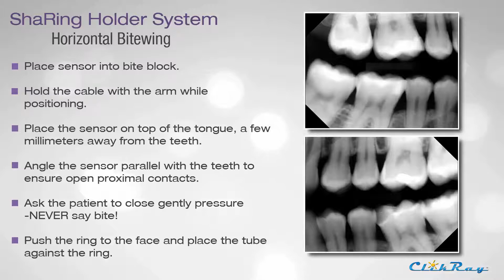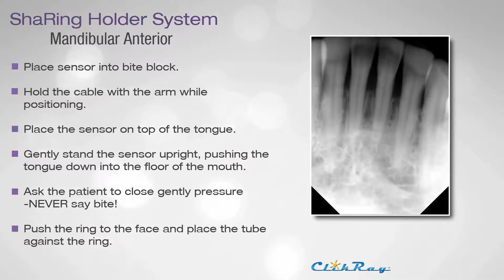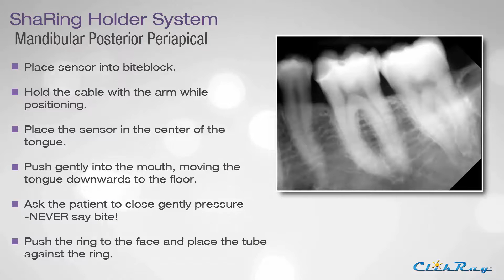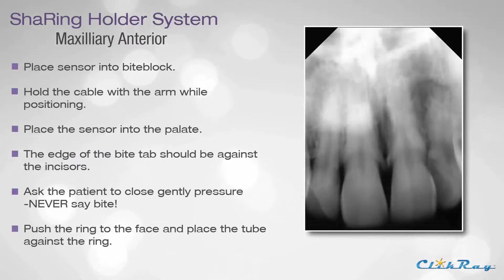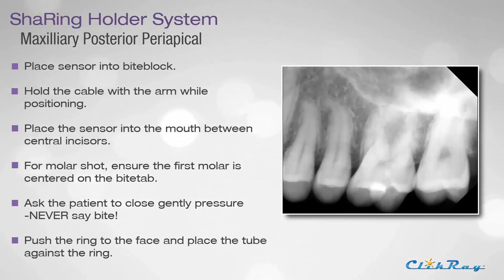ShaRing Training Video